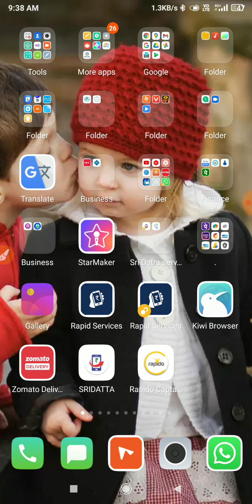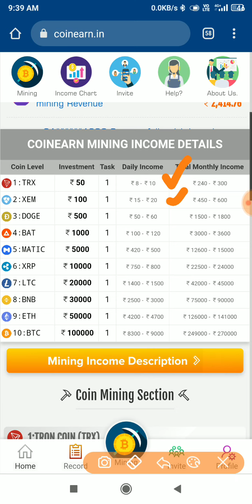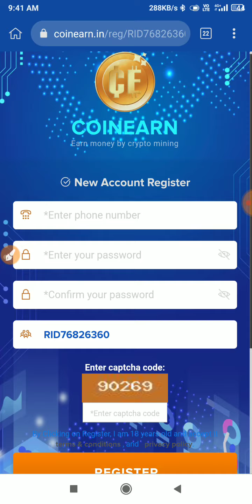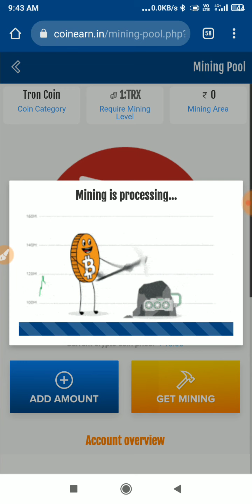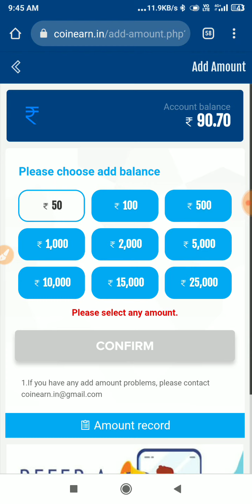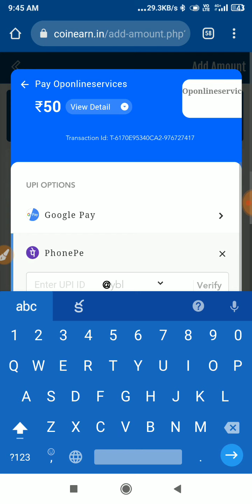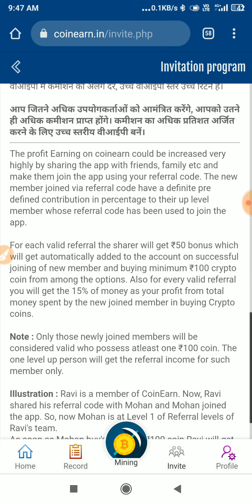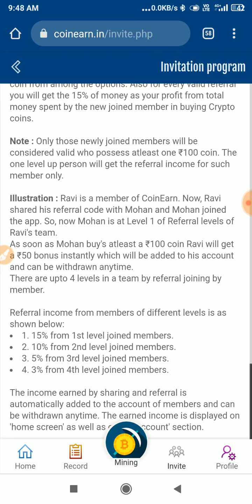Coinearn Free Mining Website joining bonus 50rs refer 50rs earn up to 2,70,000